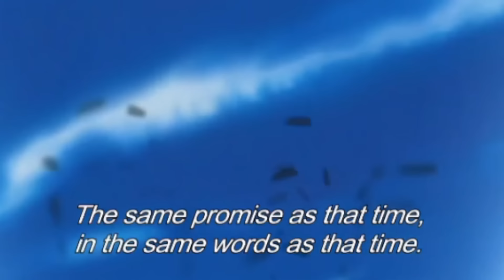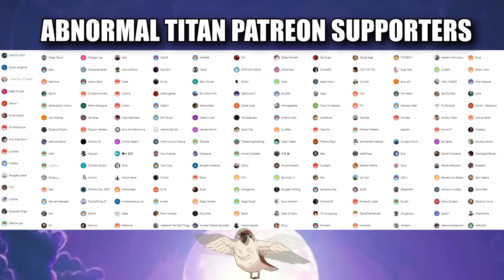This Bleach Fight Was GOD TIER